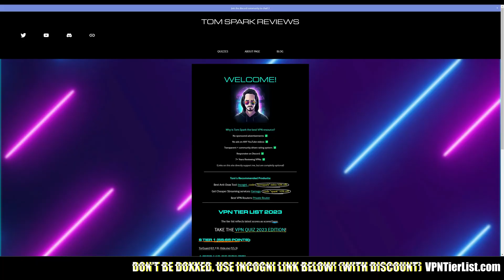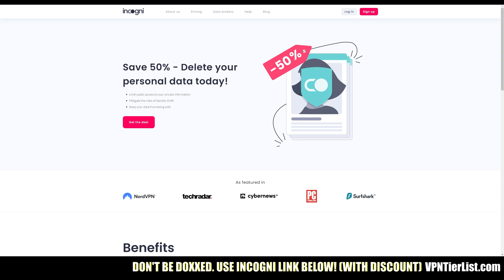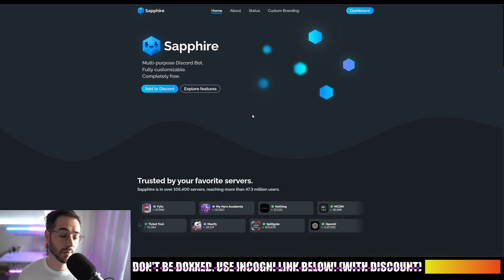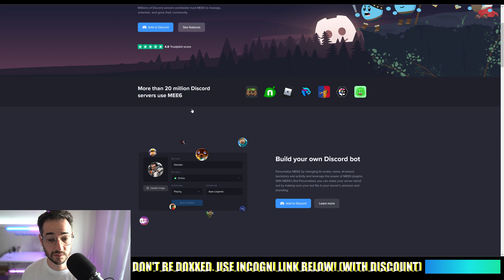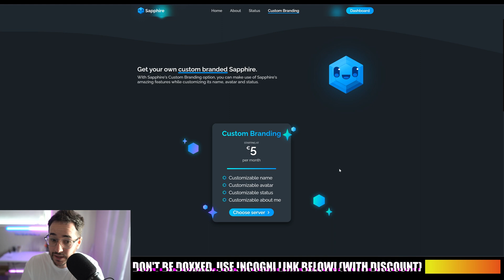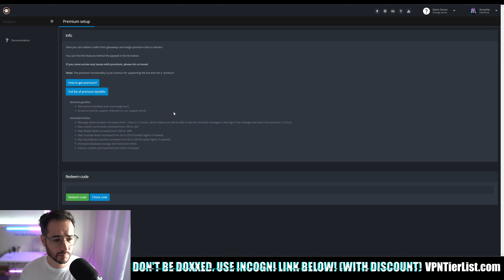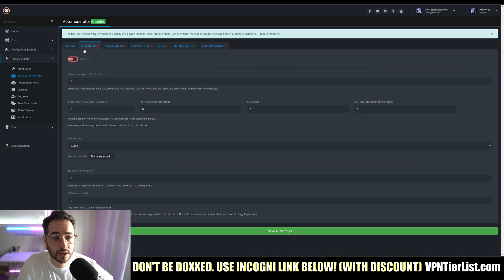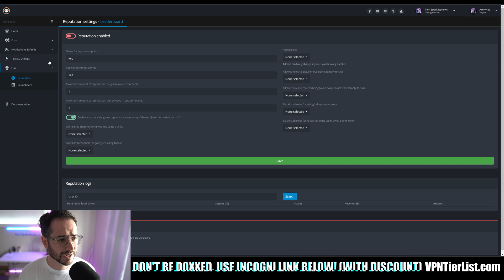Mee6 vs Yagdbz vs Probot vs Saphire - Which is the Best Moderation Bot 2023?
In this video, I compare most of the popular bots like Mee6 vs Probot vs Saphire vs Yagdbz out there and how good they are, how easy they are to use, and how fair the pricing models are for discord.